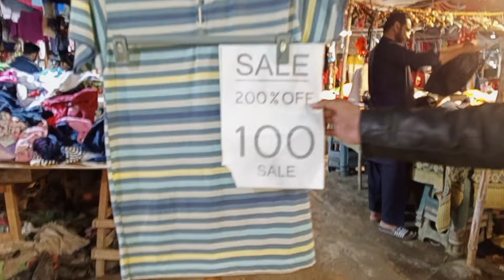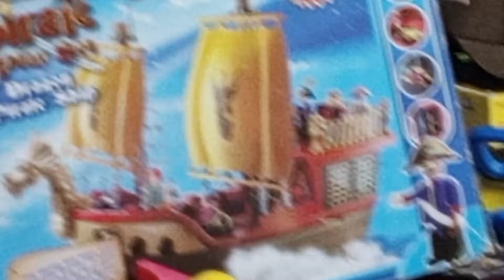Saddar market karachi